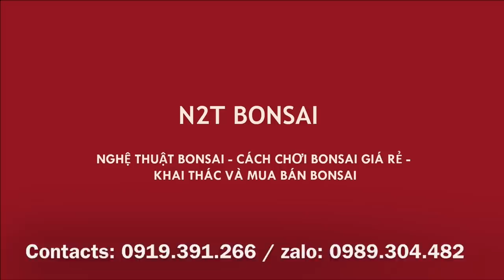SIÊU PHẨM ĐIỀN LÙN BONSAI TRÊN CHẬU TÀU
Siêu phẩm sanh nam điền bonsai lùn lực chia sẻ các bác